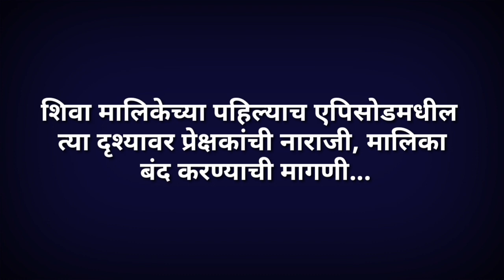या लोकप्रिय मालिकेवर प्रेक्षक चांगलेच भडकले मालिका बंद करा आता 🙏🙏 || marathi serial news